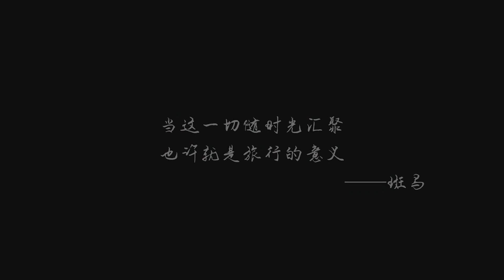Re evolve 《我的起源》 - All Civilizations World Tour Real Ingame Footage ShowCase 2019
Video show Re evolve 《我的起源》 - All Civilizations World Tour Real Ingame Footage ShowCase 2019 New RPG Open World Mobile Games 2019 by tencent games vs perfect world china